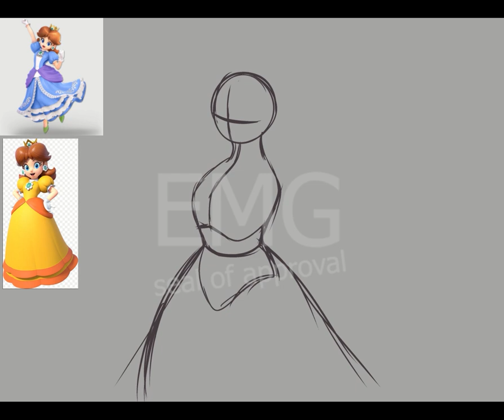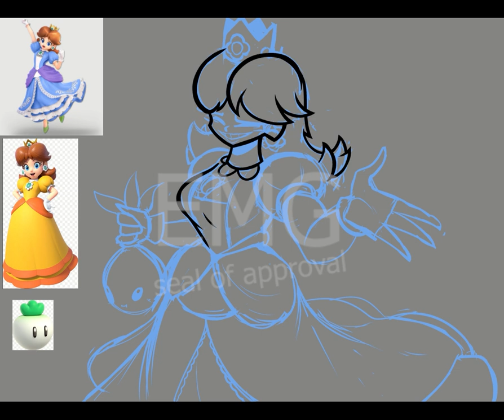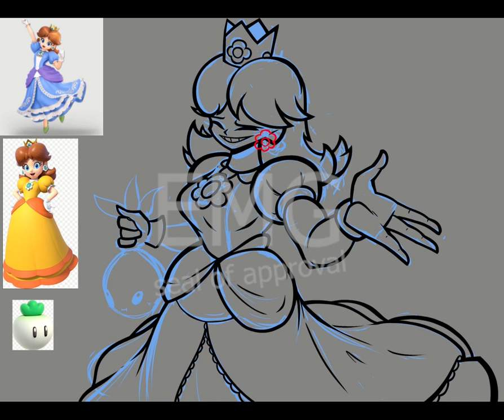Daisy blue - Drawing timelapse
First upload!

00:00 sketch
01:10 lineart
02:15 color and shading